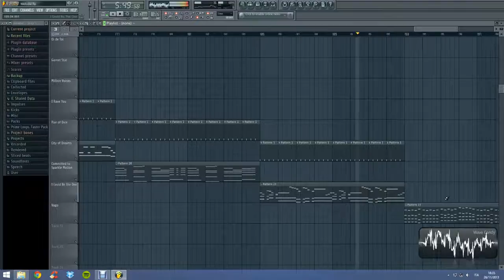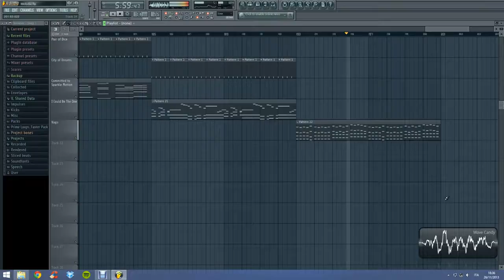FL Studio Remakes (Best Melodies) by Giovita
Tracklist:

- Sandro Silva & Quintino - Epic (Original Mix)  0:02
- Dimitri Vegas, MOGUAI & Like Mike - Mammoth (Original Mix)  0:17
- Eric Prydz - 'Pjanoo' 0:33
- Avicii - Wake Me Up 0:48
- Martin Garrix - Animals (Original Mix) 1:02
- Deadmau5 - Strobe 1:17
- Tiesto - Elements of Life 1:32
- SKRILLEX - Scary Monsters And Nice Sprites 2:01
- Nicky Romero - Symphonica (Original Mix) 2:16
- Hardwell - Spaceman (Original Mix) 2:31
- Deadmau5 - Right This Second 2:46
- TJR - Ode To Oi (Original Mix) 3:15
- Dj Giovita - Garnet Star 3:30
- Otto Knows - Million Voices 3:59
- Basto - I Rave You 4:14
- Tiësto & Allure - Pair Of Dice (Original Mix) 4:44
- Alesso & Dirty South - City Of Dreams (Original Mix) 4:59
- Discopolis - Committed to Sparkle Motion (DubVision Remix) 5:28
- Avicii vs Nicky Romero - I Could Be The One 5:43
- Nari & Milani Vs Maurizio Gubellini Ft. Nicci - Vago (Original mix) 5:58